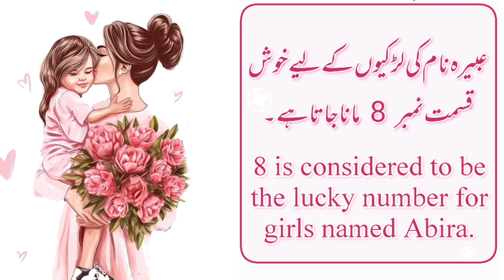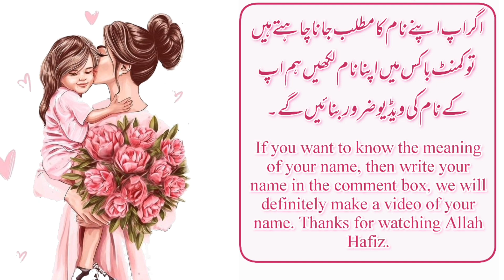Abeera name meaning in urdu//عبیرہ نام کا مطلب کیا ہے//Abeera name ka matlab//Daily tips with Asma